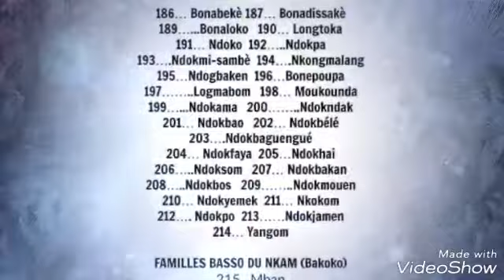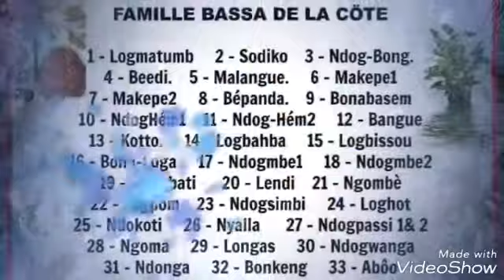HYMNE BASA'A PROPOSÉ PAR DANIEL DIKONGUE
Vidéo de 🇨🇲DANIEL DIKONGUE🇨🇲